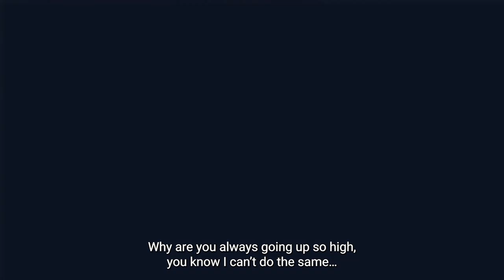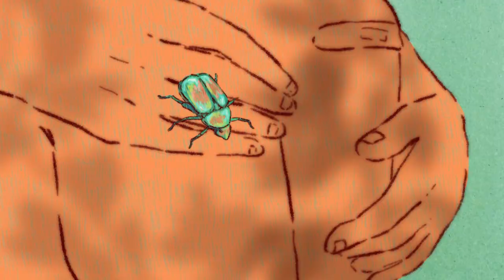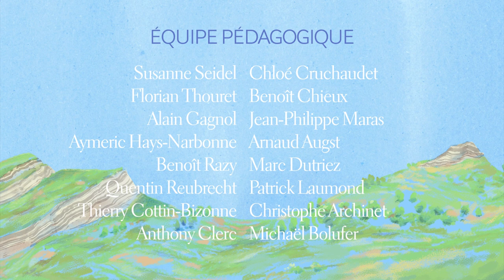ETE 2003 - Suzanne Mauget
Réalisation : Suzanne Mauget
Décors, animation, montage : Suzanne Mauget
Composition musicale et sonore : Mathis Coopman
Voix : Charlotte Plantier, Louise Vera Ibanez
Année de production : promotion 2022
5e année Cinéma d'Animation